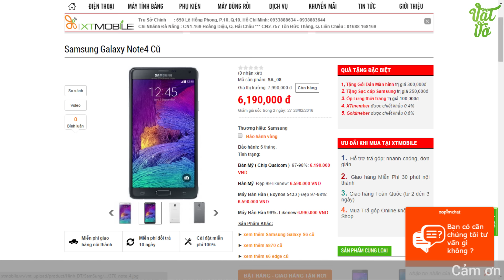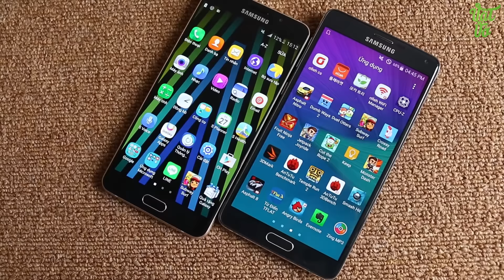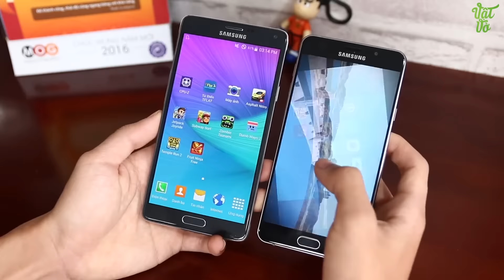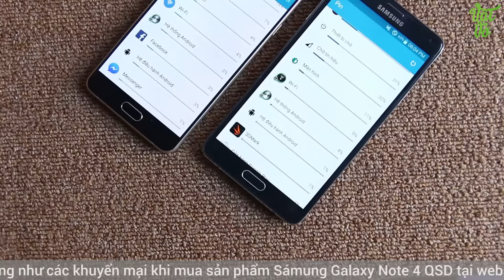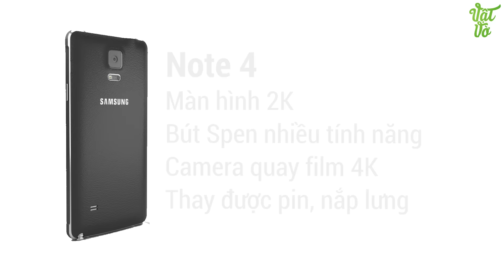Vật Vờ| So sánh chi tiết Samsung Galaxy A7 2016 và Galaxy Note 4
Giới thiệu, so sánh smartphone Samsung Galaxy A7 2016 và Galaxy Note 4 mở hộp, so sánh,camera,đánh giá,trải nghiệm Samsung Galaxy A7 2016 và Galaxy Note 4 Các bạn có thể tìm kiếm video mở hộp, đánh giá chi tiết, hiệu năng, thời lượng pin, camera, so sánh, tư vấn nên mua, sản phẩm Samsung Galaxy A7 2016 và Galaxy Note 4 tại Vật Vờ channel.

- Video So sánh tốc độ/hiệu năng Samsung Galaxy A7 2016 và Galaxy Note 4
- Video So sánh vi xử lí Samsung Galaxy A7 2016 và Galaxy Note 4
- Video So sánh chi tiết Samsung Galaxy A7 2016 và Galaxy Note 4
- Video So sánh camera Samsung Galaxy A7 2016 và Galaxy Note 4
- Tư vấn nên mua Samsung Galaxy A7 2016 và Galaxy Note 4
- Mua Samsung Galaxy A7 2016 và Galaxy Note 4 ở đâu uy tín, giá rẻ
- Mua/bán Samsung Galaxy A7 2016 và Galaxy Note 4 rẻ nhất Hà Nội/Hồ Chí Minh
- Mua Samsung Galaxy A7 2016 và Galaxy Note 4 ở đâu xách tay Hàn Quốc/Nhật Bản giá tốt
- Review/đánh giá chi tiết Samsung Galaxy A7 2016 và Galaxy Note 4
- Rom cook ổn định, sửa lỗi, tiếng việt cho Samsung Galaxy A7 2016 và Galaxy Note 4
- Hướng dẫn sử dụng Samsung Galaxy A7 2016 và Galaxy Note 4
- Các tính năng nổi bật, đặc biệt, hữu ích trên Samsung Galaxy A7 2016 và Galaxy Note 4
- Samsung Galaxy A7 2016 và Galaxy Note 4 bền, tốt, cảm ứng mượt, camera chụp đẹp không?
- Camera Comparion Samsung Galaxy A7 2016 và Galaxy Note 4
- Compare Samsung Galaxy A7 2016 và Galaxy Note 4
- Which on is better Samsung Galaxy A7 2016 và Galaxy Note 4
- Should i buy Samsung Galaxy A7 2016 và Galaxy Note 4